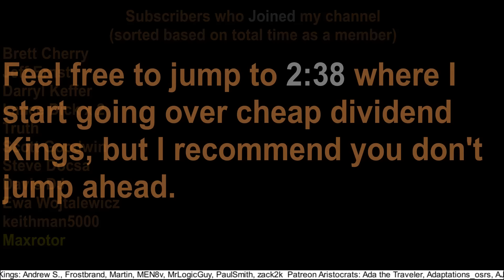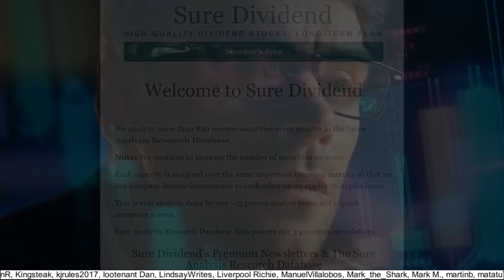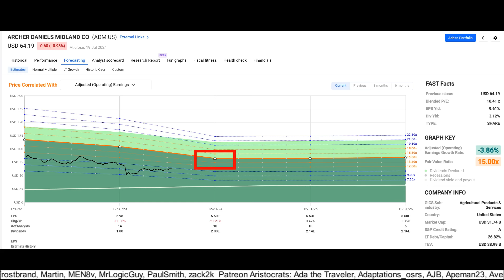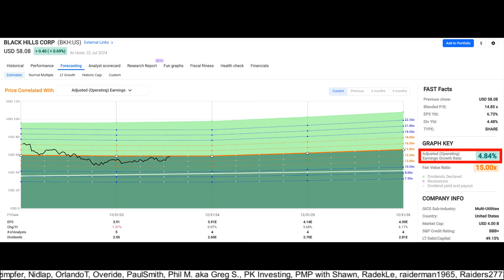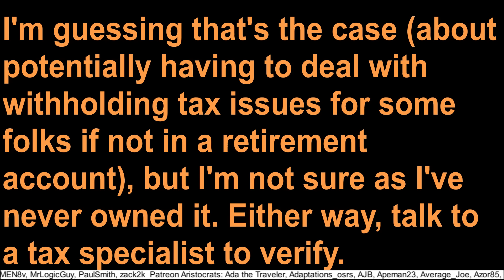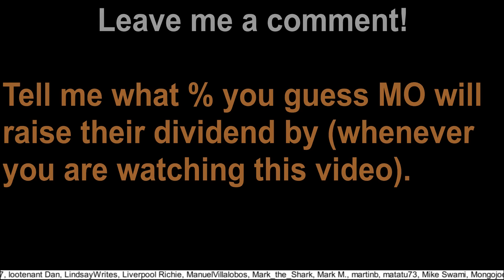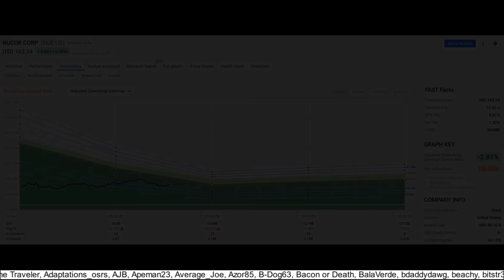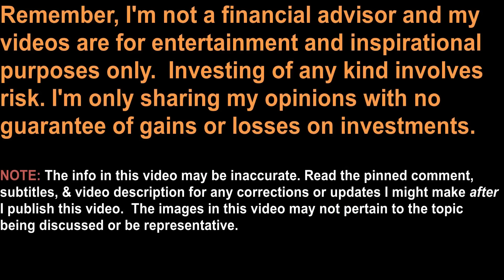Cheap Dividend Kings – Q3 2024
In this video I share 7 cheap dividend kings, including one of which I own.

Timestamps:
0:00 Intro
3:35 1st Cheap Dividend King
6:25 2nd cheap div king
7:28 3rd cheap div king
8:26 4th cheap div king
9:16 5th cheap div king
10:38 6th cheap div king
11:53 7th cheap div king
13:54 Shoutout
14:00 FASTgraphs affiliate link & coupon code (in video description)
14:10 Seeking Alpha affiliate link
14:16 Other pitches/Outro